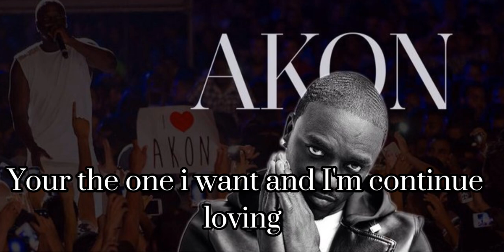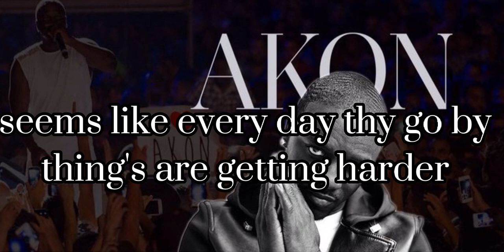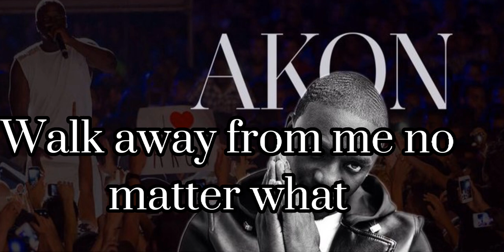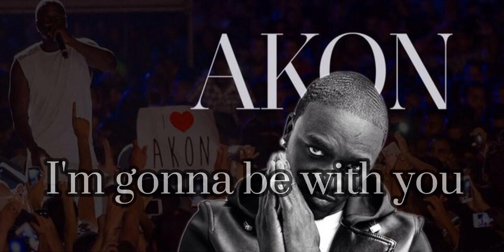BE WITH YOU BY AKON (LYRICS) VIDEO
is not officially